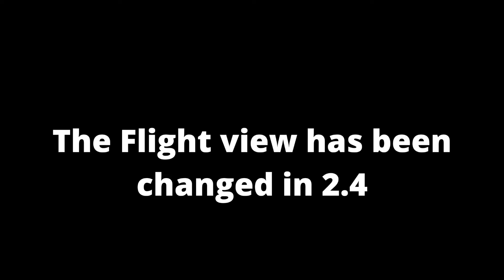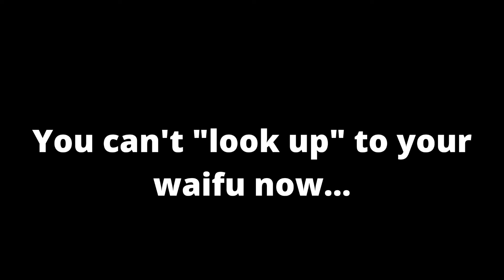Flight View Has Been SECRETLY CHANGED?! | Genshin Impact Update 2.4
That's lame... Why would you do that Mihoyo

Genshin Impact,원신,原神,геншинимпакт, Genshin Impact Gameplay, Genshin Impact New Players